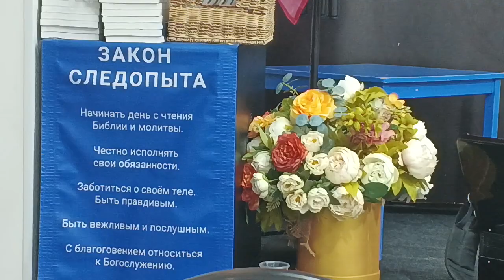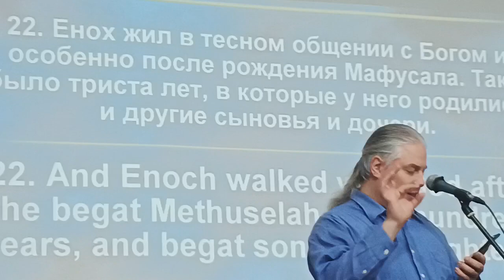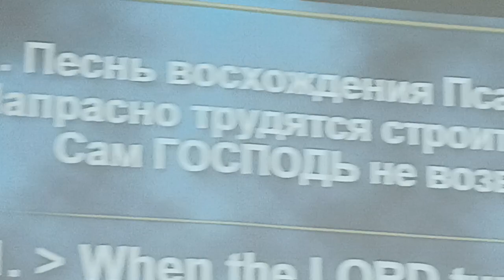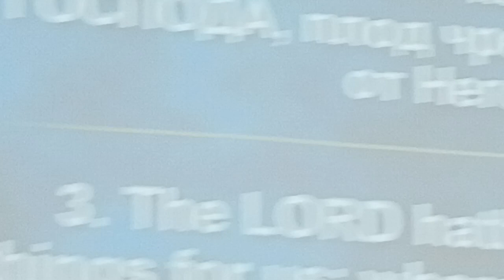Как добиться Успеха - Христианская Проповедь.